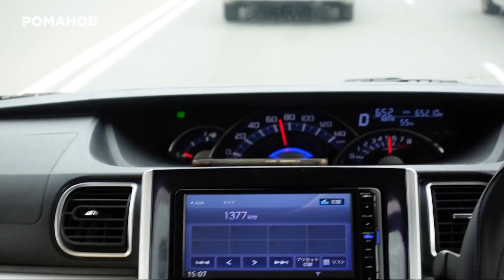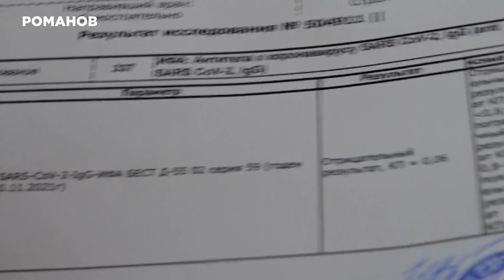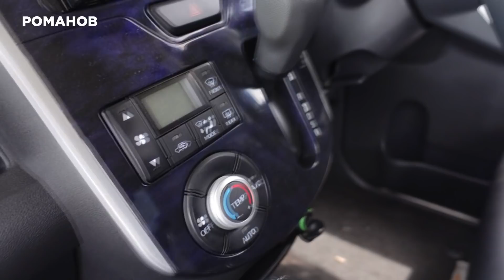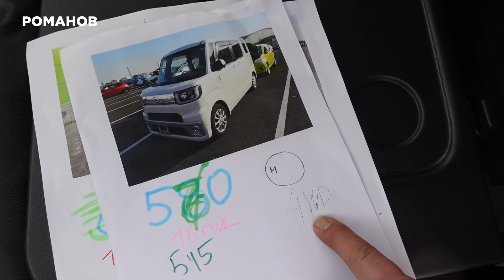Как Владивосток не стал столицей автомобильного бизнеса. Новая Россия Алексея Романова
Это первый выпуск нового проекта на канале «Романов» и первая точка нашего Большого путешествия.
За три месяца мы проедем через всю Россию, чтобы понять, чем наша страна живет на самом деле.
Начинаем с Владивостока. Следующая станция – Хабаровск!

00:00 Что происходит во Владивостоке?
05:22 Уникальный город
07:30 Убитые дороги Владивостока, уволенный мэр
10:49 Первый битый город России
13:47 Родина японок. Зелёный Угол.
17:40 Родина японок. Мы её купили!
19:29 Романов заболел. Корона или не корона?
22:31 Daihatsu Tanto – автомобиль для блогера. И вообще они нам ни хера не платили…
30:11 Как я был моряком. ДВВИМУ, камбуз, экипаж
34:42 Едем в Хабаровск

Сбербанк - 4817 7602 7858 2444
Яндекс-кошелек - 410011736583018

Россия будет свободной!